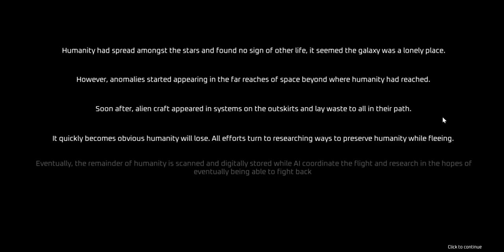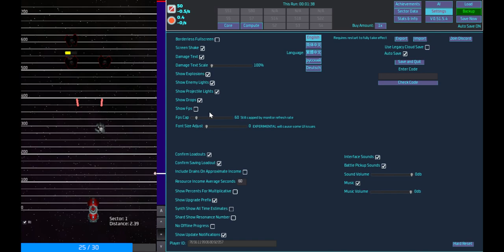SlowPCGaming SpaceIdle 02-26-2024 Steam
This game doesn't let you control the ship at all.  All you get to do is wait to gather enough resources to make a limited range of upgrades.  Is this the sort of game that interests you?